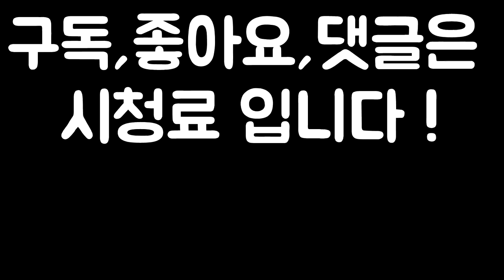[롤 뉴메타] 불방망이 치명타 트런들